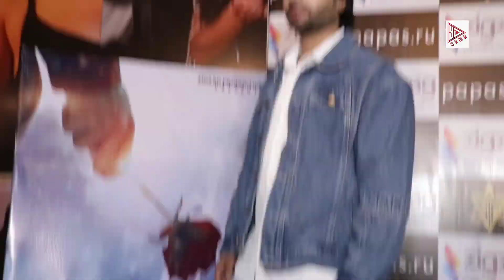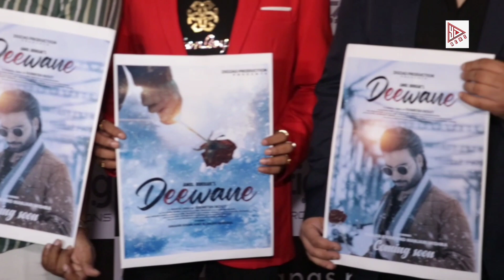Amaan Khan and Manjri Mishra Music Video DEEWANE Launched with GodFather Night Club Launch